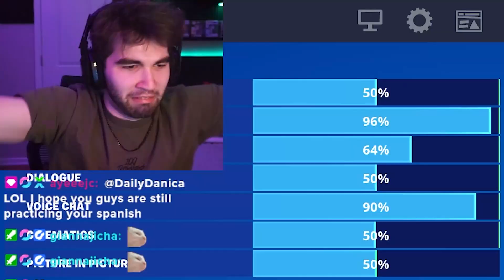WHO MADE FORTNITE SCARY!?!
I played the scary doll game on fortnite and got scared. enjoy !!

Always remember that these videos are just a cutup version of my Twitch streams.